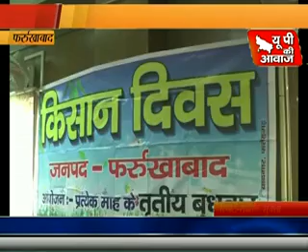धान केंद्रों पर किसानों से कमीशन खोरी